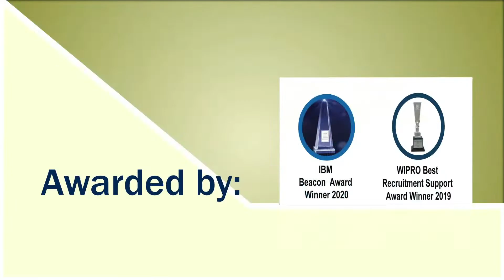Keerthan-Want to start my career in Cloud,Evision is the best place for AWS Training & Certification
Evision Technoserve Pvt Ltd is a worldwide IT Training Company who provided Training & Certifications in Networking ,Cloud Computing, Cyber Security, Software Testing & Programming, Microsoft & Red Hat Technologies. We are an authorized learning center of CISCO, Microsoft& Red Hat certifications in India. We train thousands of students each year on Networking & Cloud Computing .